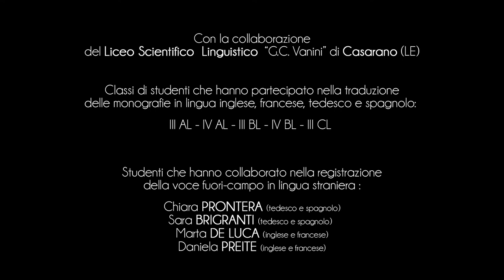Ciudad de Otranto - Cantera de Bauxita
A pocos minutos del puerto de Otranto, cerca de los senderos que conducen al agradable pinar del Orte, el paisaje se caracteriza por la presencia de la cantera de bauxita.
El marco es el fondo azul vivo del canal de Otranto, mientras que la antigua torre de Serpe se asoma desde la costa.
El rico contraste de colores hace de este lugar una de las vistas más únicas de Salento y un destino para todos los amantes del geotrekking.